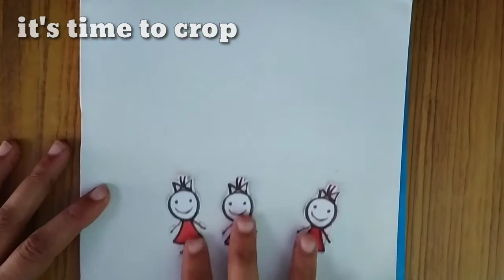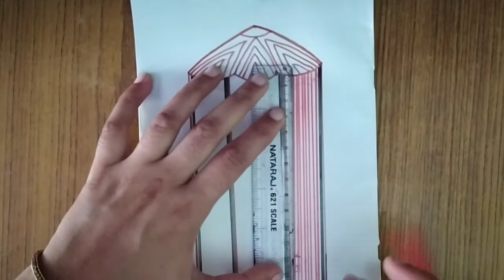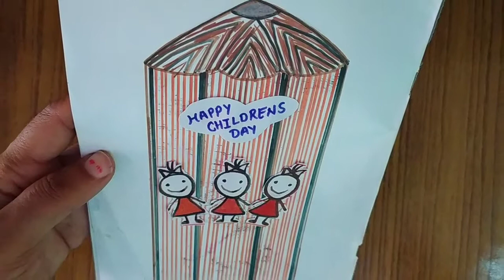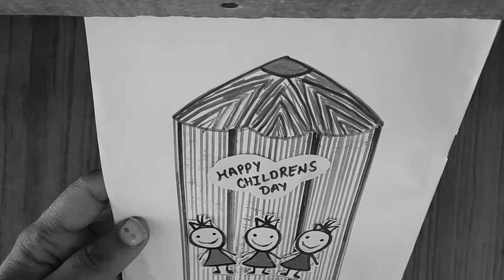Children's day drawing || for kids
drawing for kids upto 8
drawing competition
Children's day drawing competition
competition for drawing
CBSE school drawing competition
Pencil drawing
 Children Day craft
DIY pencil craft